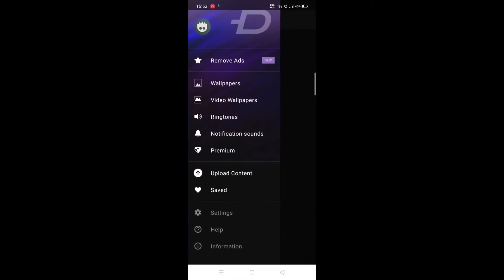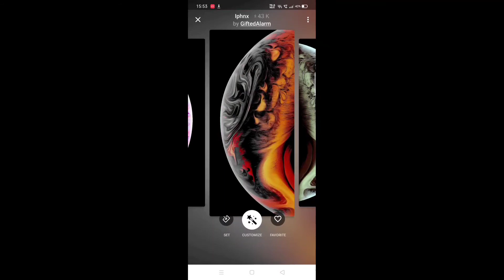Best app ♥️♥️for download wallpapers